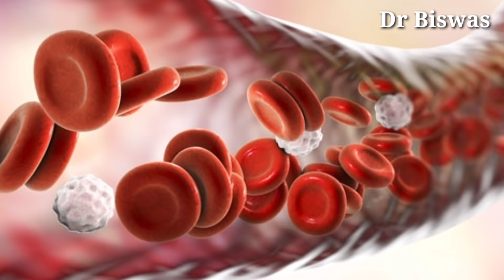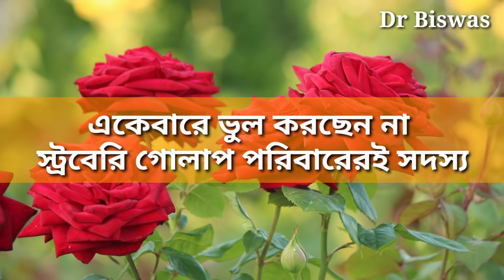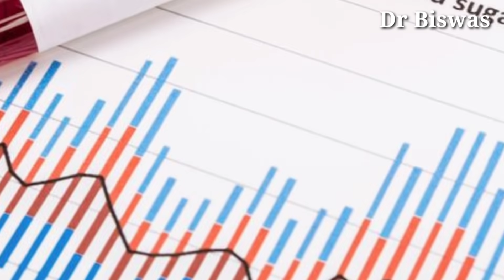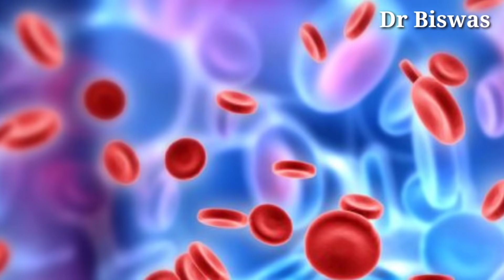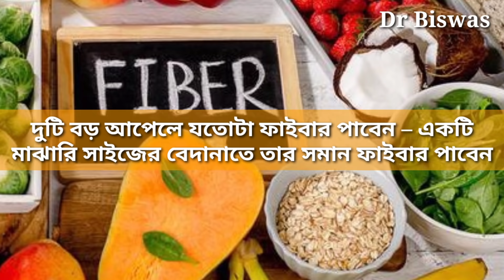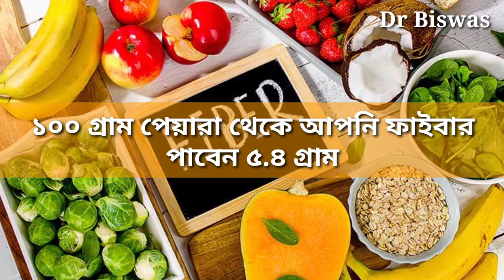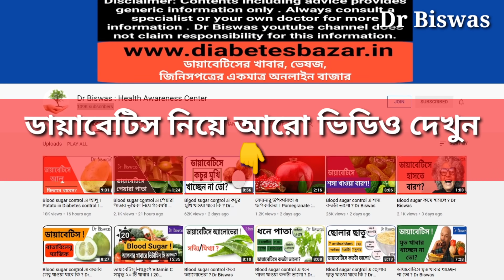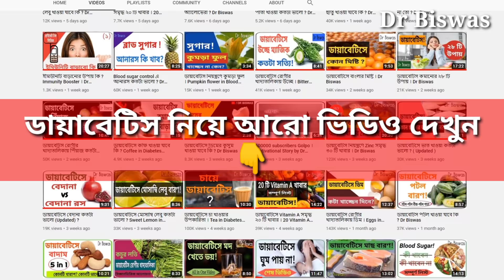Blood sugar control এ যে ৭টি ফাইবারযুক্ত ফল খাওয়া অপরিহার্য । Dr Biswas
Blood Sugar Control এ  যে ৭টি ফাইবারযুক্ত ফল খাওয়া অপরিহার্য :  7 Fruits in Diabetes Control

ডায়াবেটিস নিয়ন্ত্রণে দিনে কম করে ৩৫ থেকে ৪০ গ্রাম ফাইবার অপরিহার্য । কিন্তু সমস্যা হলো আজকাল আমরা যা খাবার খাই তাতে দরকারের ফাইবার পাওয়া মুস্কিল হয় – মুস্কিল হয় Blood sugar control এর । আমরা ডায়াবেটিস রোগীর খাদ্যতালিকায় মোট ৫৬ টি খাবার বেছেছি যা থেকে আপনি প্রয়োজনীয় ফাইবার পেয়ে যাবেন । এদের মধ্যে ৬টি ফল যা ডায়াবেটিস কমানোর খাবার হিসাবে আপনি নিয়মিত খেতে পারেন । আপনি ভাবতেই পারেন , ফাইবারের জন্য তো আরো ফল আছে , ৬টি ফলের বিশেষত্ব কী ? আসলে সুগার কমানোর উপায় হিসাবে সব ফাইবারযুক্ত ফল ভালো না , কারন তাতে অতিরিক্ত সুগার থাকে যা আপনার Blood Sugar control এর বাঁধা । আমরা ডায়াবেটিস চিরতরে নিরাময়ের উপায় হিসাবে এমন ছয়টি ফলকে নিয়ে বিস্তারিত জানব যাদের খেলে Blood sugar control এর জন্য ফাইবার তো পাবেনই সাথে অতিরিক্ত সুগারেরও সমস্যা হবে না ।

Blood Sugar control এর ৫টি ফাইবারযুক্ত ফল নিয়ে আলোচনার আগে Dr Biswas চ্যানেলটি সাবস্ক্রাইব করে বেল আইকন অন করে দিন যাতে ডায়াবেটিস কমানোর উপায় নিয়ে নতুন ভিডিও এলে তাকে মিস না করেন ।

Blood Sugar Control এর ৭নম্বর ফাইবারযুক্ত ফল স্ট্রবেরি :
১০০ গ্রাম স্ট্রবেরি থেকে আপনি ফাইবার পাবেন ২ গ্রাম – যা আপনার দৈনিক চাহিদার ৮%  - ডায়াবেটিস নিয়ন্ত্রণে যা আপনাকে সাহায্য করবে ।  শুধু ফাইবারেই স্ট্রবেরি ম্যাজিক দেখায় না , স্ট্রবেরিতে আর একটি Anti Diabetic উপাদান খুব বেশি থাকে ।  ডায়াবেটিস কমানোর উপায় হিসাবে স্ট্রবেরি আপনার অনেক চেনা ফল থেকে বেশি ভালো । আজ থেকে সুযোগ পেলে ডায়াবেটিস রোগীর খাদ্যতালিকায় স্ট্রবেরি রাখুন । ছাদবাগানে স্ট্রবেরি গাছ লাগাতে পারেন – Type 2 Diabetes control এ সুবিধা পাবেন ।

Blood Sugar Control এর ৬ নম্বর ফাইবারযুক্ত ফল আপেল :
আপেলও গোলাপ পরিবারের সদস্য । আপেলকে আমরা খুবই স্বাস্থ্যকর ফল বলেও জানি – আপেল এলিট ফলগুলির মধ্যে অন্যতম । তবে আমাদের মনে হয়েছে আপেলকে Overrated করা হয়েছে – আপেলের গুন থেকে তার প্রচার ও দাম দুটিই বেশি । ১০০ গ্রাম আপেল থেকে আপনি ২.৪ গ্রাম ফাইবার পাবেন আর কার্বোহাইড্রেট ১৩.৮০ গ্রাম । আপেলের ফাইবার সুগার কমানোর খাবার হিসাবে আপেলকে এগিয়ে রাখবে তবে খুব বেশি না খাওয়াই উচিৎ কারন তার কার্বোহাইড্রেট । অর্থাৎ ডায়াবেটিস চিরতরে নিরাময়ের খাবার হিসাবে আপনি আপেল খেতেই পারেন – তবে Type 2 Diabetes control এ  আপনি আপেল থেকে অনেক ভালো ফল পাবেন ।

Blood Sugar Control এর ৫ নম্বর ফাইবারযুক্ত ফল কমলালেবু :
 ডায়াবেটিস নিয়ন্ত্রণে কমলা লেবু বাঁধা সৃষ্টি করবে না । শুধু ফাইবার নয় – কমলালেবূর Vitamin C ও তাকে ডায়াবেটিস কমানোর উপায় হিসাবে এগিয়ে দেবে । ১০০ গ্রাম কমলালেবু থেকে Vitamin C পাবেন ৫৩.২০ গ্রাম – আপনার দৈনিক চাহিদার ৫৯% । ১১ টি আপেল থেকে যে পরিমান Vitamin C পাবেন ১ টি কমলালেবু থেকে তার থেকে বেশি ভিটামিন সি পাবেন । ডায়াবেটিস রোগীর খাদ্যতালিকায় কমলালেবু বেশ ভালো ফল – সুযোগ পেলে খান – Type 2 Diabetes control এ সুবিধা পাবেন ।

Blood Sugar Control এর ৪ নম্বর ফাইবারযুক্ত ফল কামরাঙ্গা :
কামরাঙ্গা সকলের পছন্দের ফল না হলেও ডায়াবেটিসে কিন্তু নিরাপদ ফল । ১০০ গ্রাম কামরাঙ্গা থেকে ফাইবার পাবেন ২.৮০ গ্রাম । কামরাঙ্গার কার্বোহাইড্রেট কমই – স্ট্রবেরির মতো – ৬.৭০ গ্রাম । কামরাঙ্গার বেশি ফাইবার ও কম কার্বোহাইড্রেট আপনাকে ডায়াবেটিস নিয়ন্ত্রণে সাহায্য করবে । কামরাঙ্গাতে Vitamin C থাকে আপেলের প্রায় ৭ গুন ।

Blood sugar control এর ৩য় ফাইবারযুক্ত ফল নাশপতি :
আপনি নিয়মিত নাশপতি খেলে নাশপতির ফাইবার আপনাকে ডায়াবেটিস নিয়ন্ত্রণে সাহায্য করবে । তবে নাশপতির ১৫.২০ গ্রাম কার্বোহাইড্রেট সুগার নিয়ন্ত্রণের বাঁধা হতে পারে – তাই কম খান । ডায়াবেটিস চিরতরে নিরাময়ের উপায় হিসাবে নাশপতি খান – কিন্তু তা যেন বেশি না হয় ।

Blood Sugar Control এর ২য় ফাইবারযুক্ত ফল বেদানা :
বেদানাকে হাজার বীজের আপেল বলা হলেও – Type 2 Diabetes control এ আপেল থেকে বেদানা ভালো । বেদানাতে Vitamin C  কম থাকলেও – আপেল থেকে প্রায় ৩ গুন – মানে সুগার রোগীর খাবার তালিকায় বেদানাও আপেল থেকে ভালো । তবে একটা কিন্তু আছে – বেদানার জ্যুস কিন্তু ভালো না – ডায়াবেটিস নিয়ন্ত্রণে বীজসহ বেদানাই খান ।

Blood Sugar Control এর ১ নম্বর ফাইবারযুক্ত ফল পেয়ারা :
ডায়াবেটিস কমানোর ফল হিসাবে পেয়ারার কোন বিকল্প নেই – ডায়াবেটিস নিয়ন্ত্রণে পেয়ারা পৃথিবীর সব ফলকে অনেকগুলি করে গোল দিতে পারে । ১০০ গ্রাম পেয়ারা থেকে আপনি ফাইবার পাবেন ৫.৪ গ্রাম – আপেল , কলা , কমালেবু থেকে দুই গুনের বেশি । আপনি নিয়মিত পেয়ারা খেলে পেয়ারার ফাইবার আপনার Blood sugar control এ রাখবে । ফাইবারের কথা শুনেই অবাক হবেন না – অবাক হওয়া তো সবে আপনার শুরু । ১০০ গ্রাম পেয়ারা থেকে Vitamin C পাবেন ২২৮.৩০ গ্রাম – আপনার দৈনিক চাহিদার ২৫৪% - মানে ছোট একটা পেয়ারা খেলেই ভিটামিন সি এর চাহিদা মিটে যাবে । ৫০ টি আপেল থেকে যতোটা Vitamin C পাবেন – তা আপনি একটি পেয়ারা থেকে পেয়ে যাবেন । আমরা লেবু জাতীয় ফলকে ভালো Vitamin C এর উৎস ভাবি । কিন্তু পেয়ারা লেবুকেও গোল দেবে । ৪ টি কমলালেবু খেলে আপনি যতোটা ভিটামিন সি পাবেন , একটি পেয়ারা থেকে তার থেকে বেশি Vitamin C পাবেন । শুধু কি Vitamin C – Type 2 Diabetes control এ সহায়ক Vitamin A এরও ভালো উৎস পেয়ারা । ১০ টি আপেল থেকে যতোটা Vitamin A পাবেন , একটি পেয়ারাতে তার থেকে বেশি Vitamin A পাবেন । ডায়াবেটিস রোগীর খাদ্যতালিকায় পেয়ারার কোন  বিকল্প হতে পারে না – প্রতিদিন একটি করেব পেয়ারা খান – Type 2 Diabetes control এ দারুণ সুবিধা পাবেন ।

প্রতিদিনের ডায়াবেটিস রোগীর খাদ্যতালিকায় একটি পেয়ারাকে রাখুন – একটু টাকা খরচ করতে চাইলে স্ট্রবেরি কিনুন – আমদের সাজেশন ছাদ বাগানে স্ট্রবেরি রাখুন ।

Dr Biswas